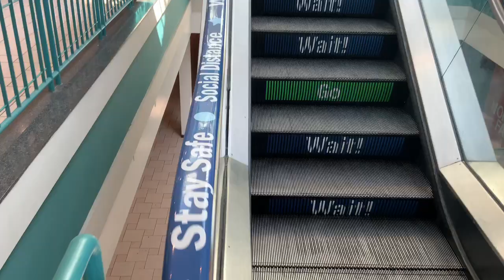Graphics install on escalator handrails and risers for safety, hygiene, and social distancing.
Located at Destiny USA mall in Syracuse NY. Riser graphics promote social distancing on escalators. Handrails are an antimicrobial surface and showcase safety messages.